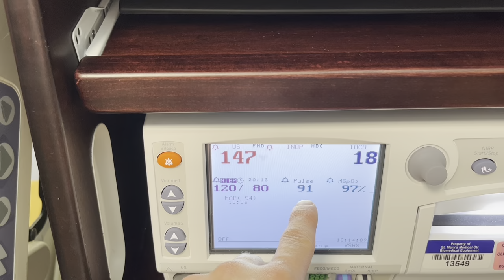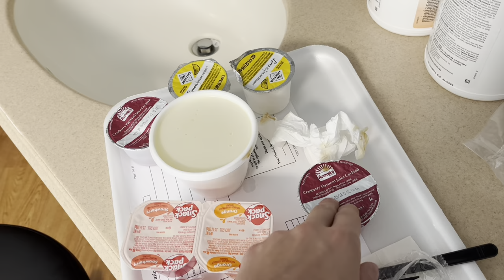Parto normal e cesária nos EUA | Anestesia não funcionou!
Oieee!! Tudo bomm? Estou de volta! Fiquei sem postar vídeos nesses último mês por um motivo maravilhoso, o nascimento da Yasmin. Ela nasceu no dia 15 de agosto de 2022 as 00:55. Neste vídeo conto como foi a minha experiência de parto. Espero que gostem do vídeo.

Qualquer dúvida ou curiosidade, podem me deixar nos comentários que eu respondo 🫶🏻